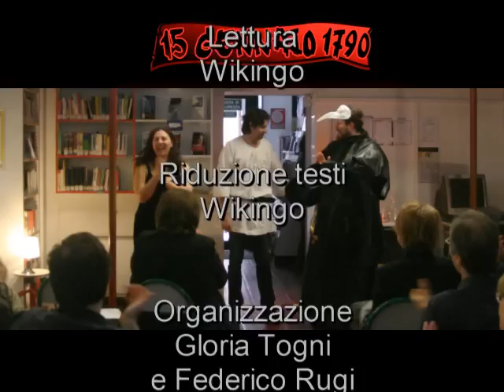Racconti Horror - il Demone Oscuro letto dal Wik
Appuntamento coi racconti del terrore in biblioteca: in occasione della giornata dedicata al teatro (27 marzo 2011) alcuni amici in maschera interpretano le letture infernali: racconti horror e classici dell'orrore in tributo ai grandi maestri della letteratura classica e moderna. In questo video - dedicato al regista John Carpenter, Stefano in arte Wik, nelle veste di antico medico della peste, legge e interpreta una personale riduzione de "Il Demone Oscuro" ("The Dark Demon" di Robert Bloch) una delle più belle storie di paura del famoso scrittore americano che vede come protagonista il misterioso Edgar Gordon. Altri attori interpreti e organizzatore eventi culturali - organizzazione: Federico Rugi, Gloria Togni, Associazione S, Biblioteca Santarcangelo.
Riprese: Thomas Bianchi.
Montaggio video - Special guest
Musiche: Wikingo il mio brano al piano "L'ingresso" (The Gate) 2003.

libri di storie e favole di diavoli e racconti del terrore (moloch, pazuzu) per la notte di Halloween
讀數的地獄，翻譯哥特式小說 - 戲劇 著名的戲劇演員 .
舞台剧演员 - 恐怖.